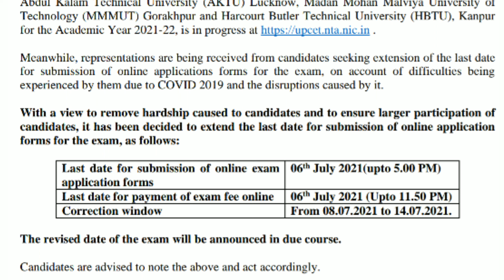B pharma entrance exam date Extended | UPCET form Submission last date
in this video I have talked about  Pharmacy entrance exam form Submission date , upcet entrance exam,b pharma entrance exam 2021,

your queries-
b pharma entrance exam date,
pharmacy entrance exam date,
upcet bpharma,
upcet b pharma 2021,
upcet b pharma entrance exam date,
upcet b pharma exam date,
b pharma entrance exam slaybus,
b pharma entrance exam paper,upcet entrance exam date,upcet entrance exam date 2021,bpharma entrance exam date 2021,b pharma entrance exam ki taiyari kaise kare,b pharma entrance exam taiyari,